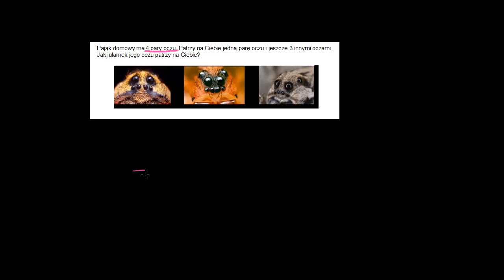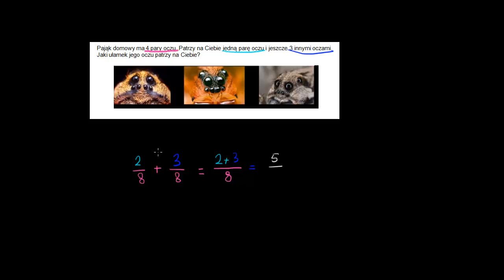Pająk a dodawanie ułamków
What fraction of spider eyes are looking at me?